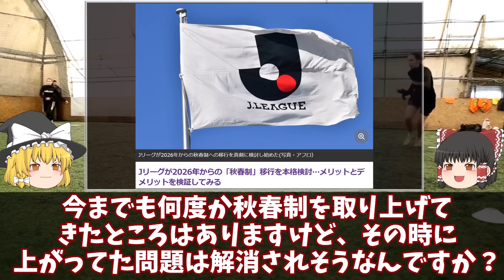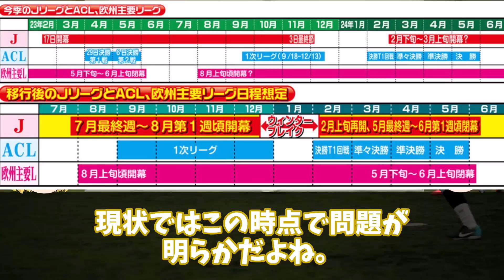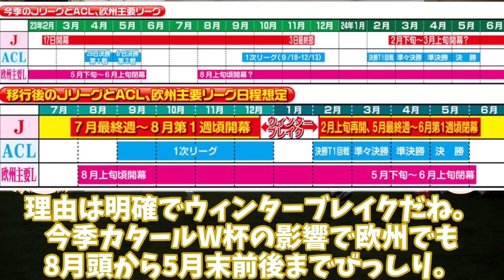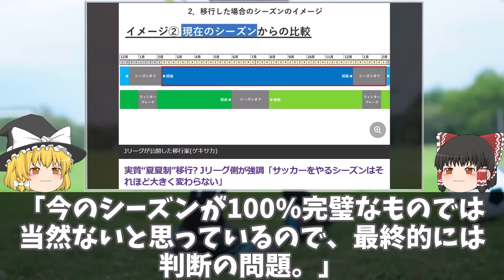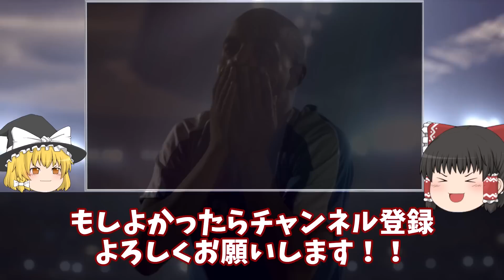【Jリーグ】もはや夏夏制！秋春制移行後のスケジュールはメリット0、デメリット100！移行ありきで議論が進む秋春制移行の折衷案はどこにあるのか？ゆっくり解説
ACLの秋春制移行に伴って、たびたび議論が立ち上がる秋春制の草案がいよいよ公表！
7月下旬に開幕～5月下旬閉幕、ウィンターブレイクは1カ月半！18クラブから20クラブに増えるのに輪をかけてさらに過密日程が予想される秋春制。

移行やむなしのこの状況でのせめてもの折衷案はどこなのか？ゆっくり解説